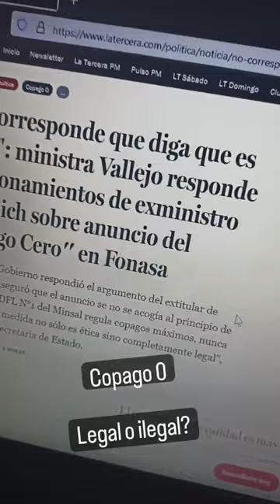Mañalich tirando combos. Camila Vallejo responde.